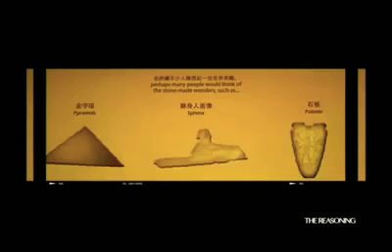Prof. James Smalls teaches how I-GOD is the Totality of Creation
Professor James Smalls breaks down and explains the African concept of totality in creation and the Spiritual Oneness throughout our universe.